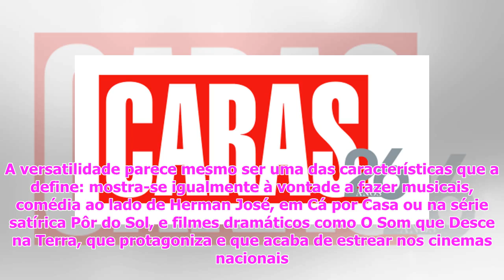Caras | Gabriela Barros assume: “Os nervos e a falta de confiança estão lá sempre”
Foto: João LimaDo pai, brasile...